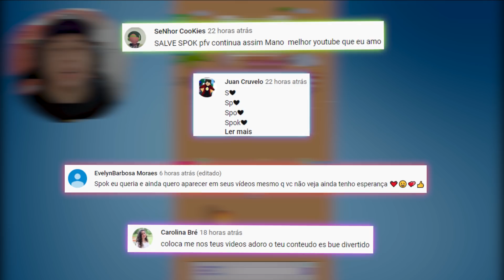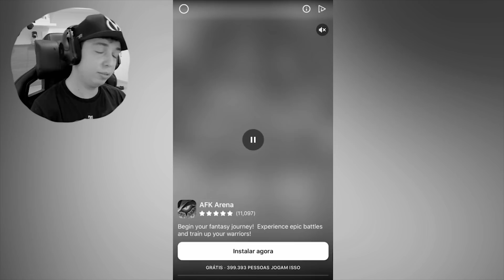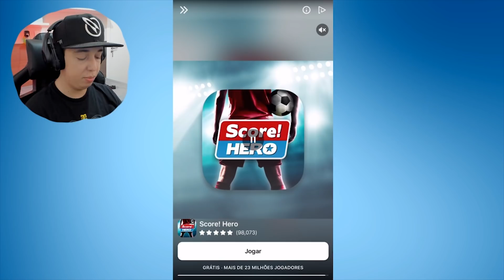QUERO COMPRAR o NEYMAR por 9999999 ! - Cool Goal